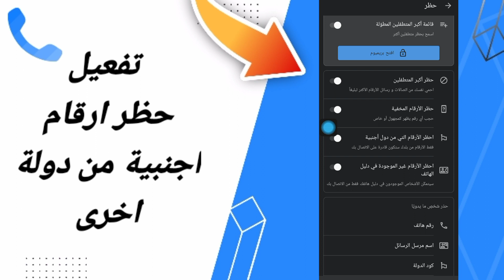كيفية طريقة تفعيل وتشغيل حظر ارقام اجنبية من دولة اخرى على تطبيق تروكالر TrueCaller 2023